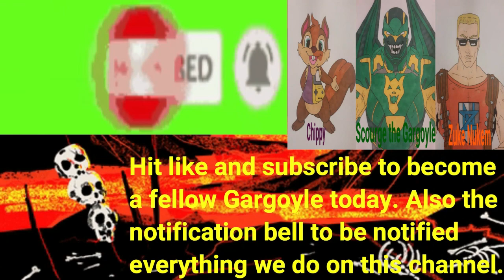Chippy Plays Pokemon Shining Pearl (Cold as Ice) Part 9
What is up with me lately? Can't think of any real titles lately.